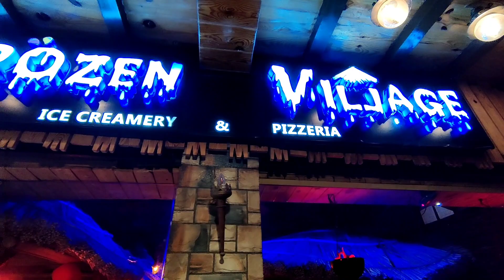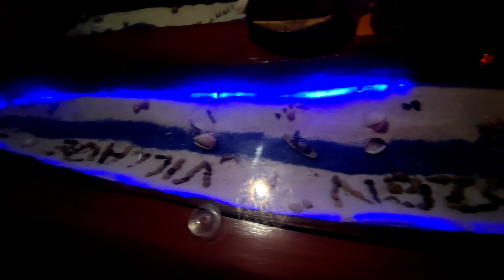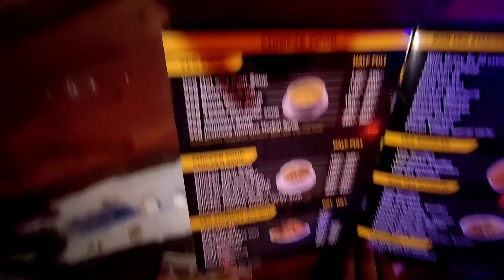The Frozen Village Hyderabad | Best Theme Restuarant | Best Pizza and Kebabs | Chicken 65 Cooking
Very nice place near tolichowki to spend good time with friends having wide range of desserts, savouries with village feel interiors which owner personally taken very much care in architecting each and every minute detailing to perfection.

Had triple chicken cheese burst pizza here which is definitely the best cheese burst I ever had. Worth trying it.

Cheese lava Chicken burger which they sever sizzling hot is nice concept but which needs improvement in the patty as it's so hard to eat.

They serve fruit cake ice-cream pizza which is really good to try here also provide with some candles if you request them for a birthday.

Pan ice-cream is definitely a killer which has amazing flavours of gulakand and pan. Must try item especially for pan lovers.

Brownie with ice-cream tasted good but still needs a little improvement.

Also they serve cold chocolate coffee which tasted really great with balanced amount of chocolate and coffee, although can be a slightly thick
Worth visiting here with family n friends also can meet here for some business purposes as each cabin is provided with a electrical slot for charging laptops or mobiles.
This place hidden in the streets of Tolichowki caught my attention for its rustic ambience. This place is known for their Pizzas and Ice creams. I was surprised myself when I tried their pizza for the first time. I never knew a place like this existed near my home. They serve a variety of food items like Pizzas, kebabs, burgers and enormous options for dessert lovers.
Food : 4.5/5
~ We started with Joshiana Immuno Herbal soup which amalgamation of ashwagandha, Safed musli, spirulina, Basil, Amla and +50 more herbs which surely is the need of the hour. Next comes their special Frozen Village Mix Platter Pizza (13 inch) . It has 7 types of Chicken & Lamb Mutton toppings, 7 types of Veg toppings & 7 seasonings which oozing cheese. This was hands down my favourite and a must try dish if you visit this place. I was in shock when I noticed that it had Lamb kheema, Lamb Kidney and Lamb liver as their toppings. This surely is a USP for their place. Later for desserts we had their Special Qubani Sundae, and as we all know that Hyderabadis go crazy when they hear the word Qubani and this is one of the few places which serves Qubani but with a twist. The twist was that there was a Qubani layering with 2 scoops of Qubani ice cream. I could feel Qubani chunks in every bite of it.
Ambience : 5/5
~ The interiors are thoughtfully done, putting in a Lot of thought to give it a rustic feel. Also, the sitting area is made in the form of huts which is eye pleasing. The relaxing water sound that comes from the installed waterfall is soothing to ear and takes us away from the hustle bustle of the city. Also, they have a Bird nest with 3 birds - everything just blends in perfectly. Basically they have something for every age group